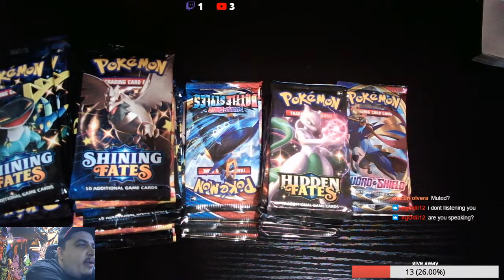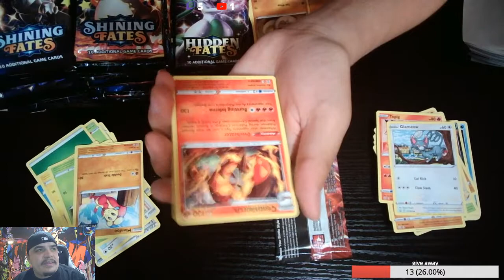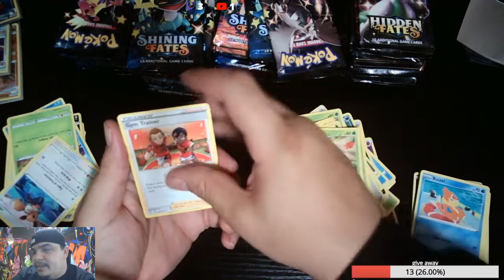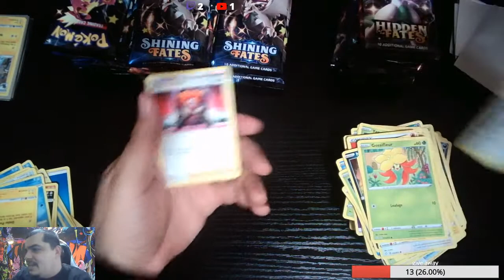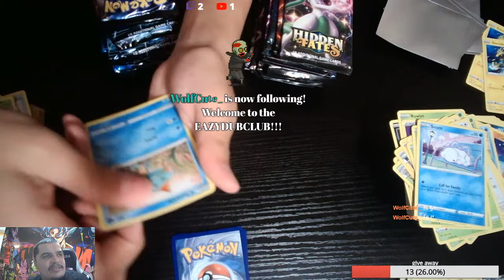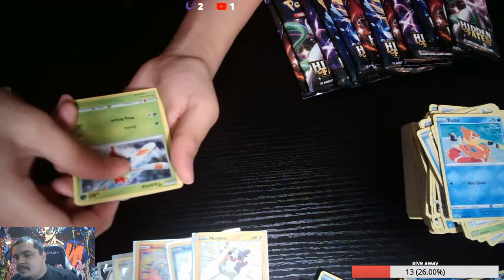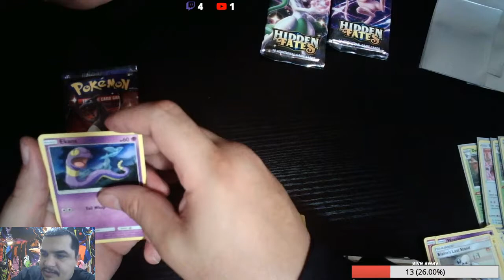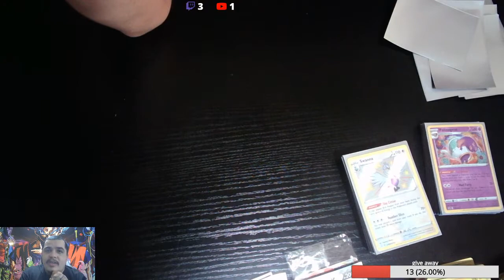500$ opening!!!!!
got some mkore fire packs im due for some huge pulls lets get it!shout out to the boy @Bigmondos_pokehunt on instagram check him out hes has any type of pack u need in bulk!